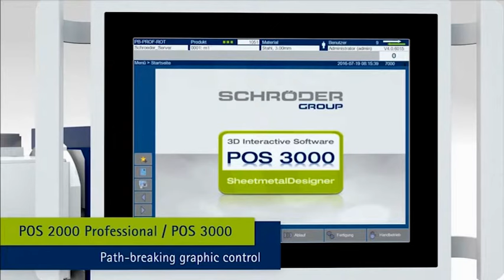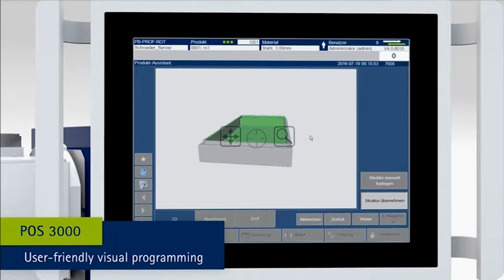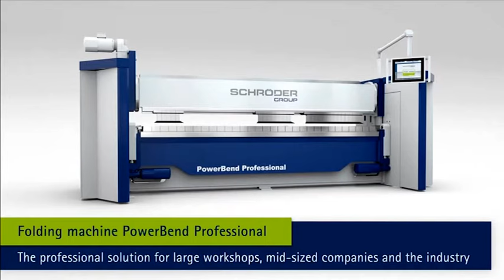Schröder PowerBend Professional fra Muncholm A/S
Svingbukkemaskinen PowerBend Professional er den professionelle løsning til tyndplader. Den robuste og alligevel præcise maskine er ideel til kontinuerlig drift i hele den metalforarbejdende industri.